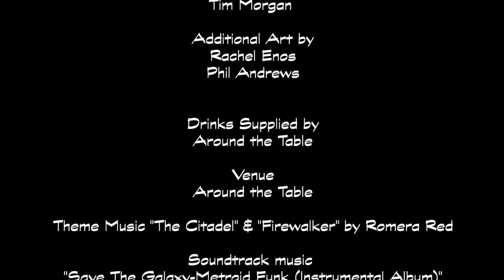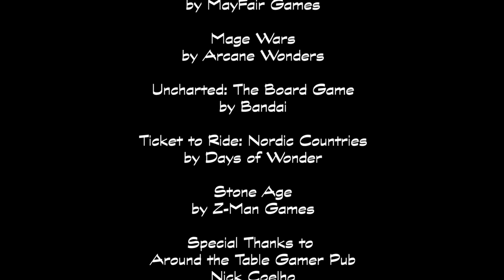LDTG Tabletop: 2014 Intro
Cheers!

We're back with more games and more drinks. This year we're doing a small group focus. We're looking to sample 2-3 player games and focus on exploring some of our local culture in our new area. A special thanks to Around the Table for providing the venue.

Don't forget to submit a name for the cookie/ice cream dessert for a chance to get Gloom (1st edition 3rd printing). Entries will be accepted as responses to this video. We will announce the winner in our next session (tentatively scheduled for 9/20/2014).

Sit down, grab a drink, and play along

And follow Beth's gaming blog for sneak previews of our plans and reviews:

Drinks
Anderson Valley Bourbon Barrel Stout

Games
Rivals of Catan

Soundtrack
"Save The Galaxy-Metroid Funk (Instrumental Album)" by WORLD PHUCKING CHAMPIONS